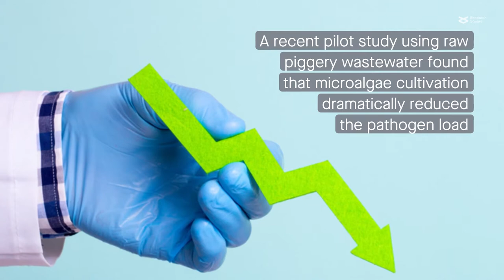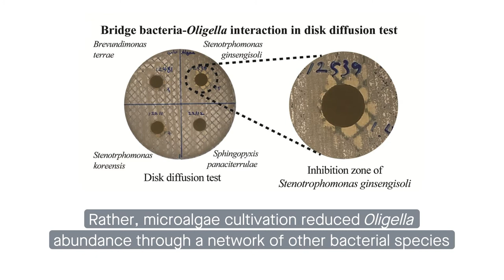Extra benefit of microalgae in raw piggery wastewater treatment: pathogen reduction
Lee et al. "Extra benefit of microalgae in raw piggery wastewater treatment: pathogen reduction." Microbiome (2022)